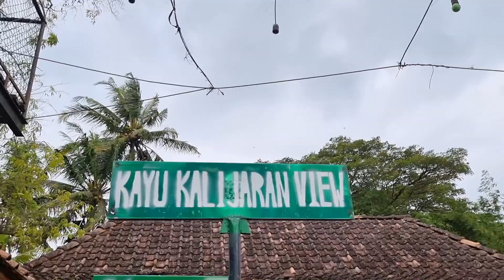Ngangsu Kawruh Pertanian ramah lingkungan dan berkelanjutan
Ngangsu Kawruh Pertanian ramah lingkungan dan berkelanjutan RPT Gemah Ripah Trimulyo Sanden Bantul di Kelompok Tani Srijati Bejaten Jatisarono Nanggulan KulonProgo